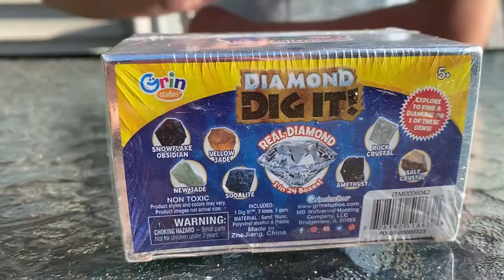Diamond Dig It!!!